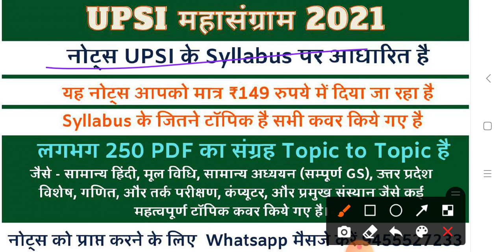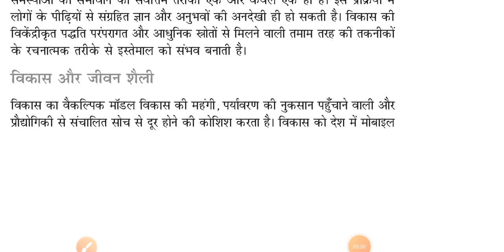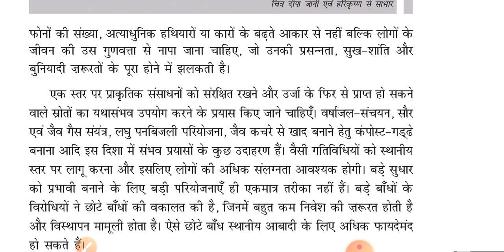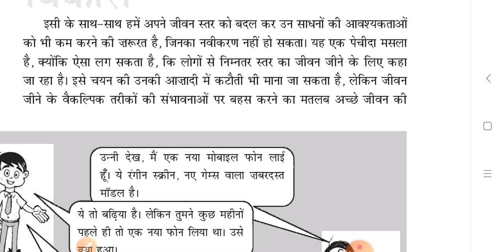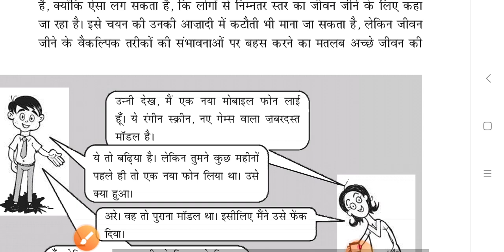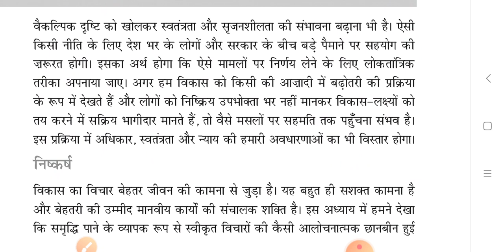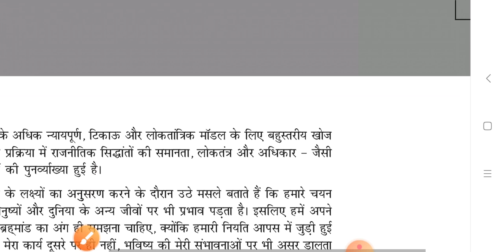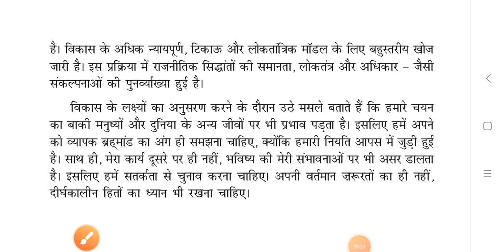NCERT Polity Class 11 chapter- 10 विकास Part 4 || by jyoti ma'am - ias point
Hello Friends,

मैं ज्योति, आज मैं आपको पढ़ाने वाली हूँ   NCERT  Polity Class 11 chapter - 10 Part - 4 जिस अध्याय का नाम है "विकास  "

धन्यवाद 🙏

साभार 😍